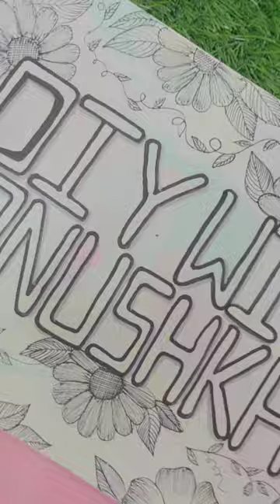Creative calligraphy✨ | @diywithanushka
HEY GUYS!!
It's me Anushka...and Today I'm back with a new video... that is cute and attractive calligraphy idea. 💜

I hope 🤞 u all like this video...if you like it then please like👍, comment😸 and share this video with your friends and family💕. And if you are new on my channel then don't forget to Subscribe my channel and also press the Bell icon 🔔 so that you'll get the updates of my new videos...

We'll meet soon in the next video, till then
STAY SAFE!!!🛡️
BE TUNED!!🥳